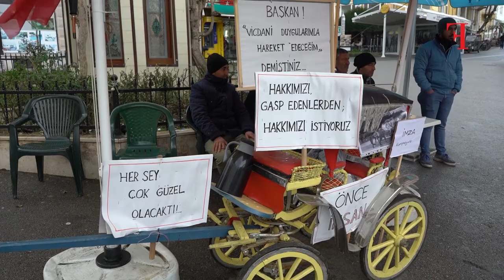Adalarda Faytonlar yasaklandı at ölümleri arttı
İBB'nin Adalar'da faytonları yasaklama kararı öncesi kamuoyunun gündemine oturan at ölümlerinin, fayton yasağı ile arttığını belirten faytoncular, at ölümlerinin bu yasak kararı sonrası arttığını, neredeyse her gün bir veya iki atın öldüğünü iddia etti